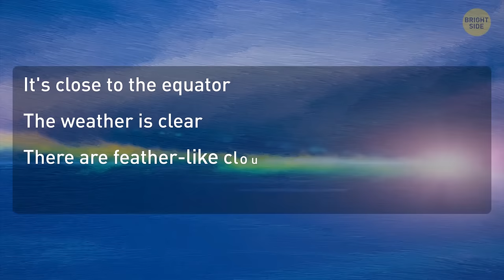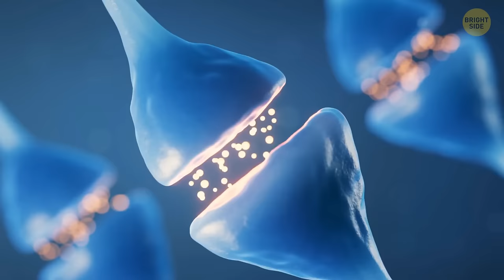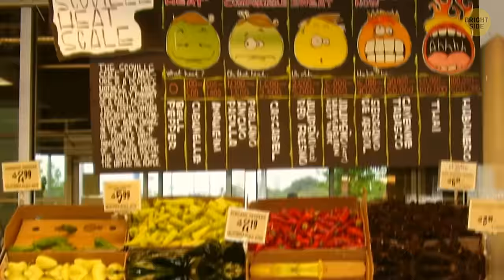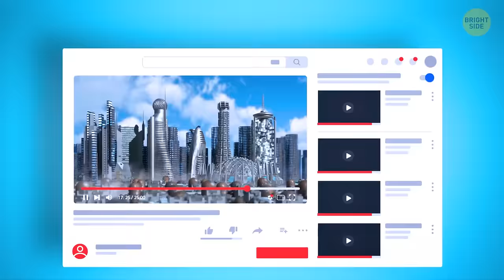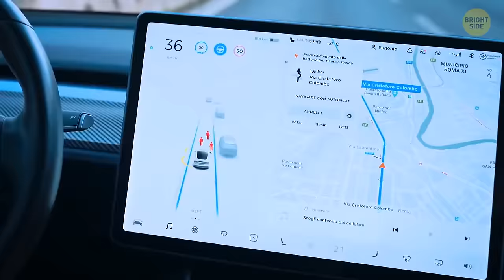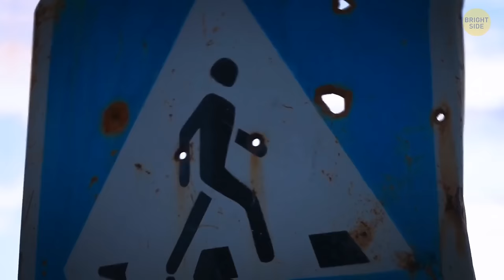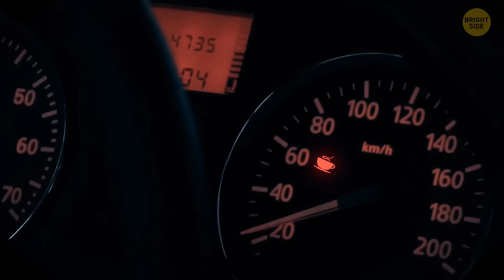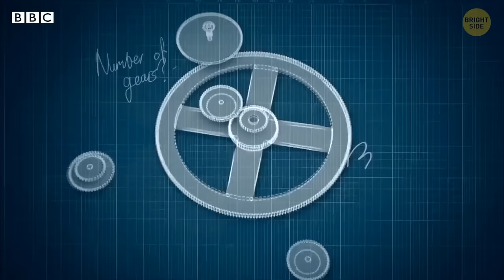65 Random and Obscure Facts to Start Up a Conversation